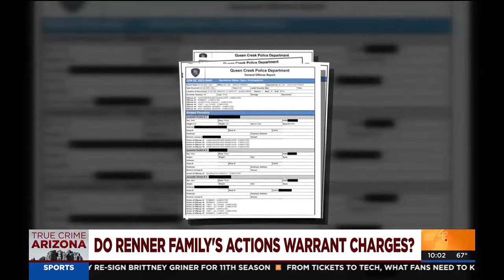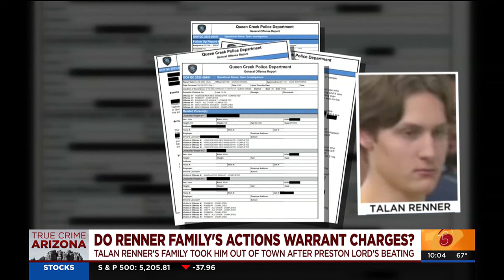Does suspect's family's actions warrant charges in Preston Lord's death?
A police report sheds light on the alleged actions Talan Renner's family took to hide him after the attack.